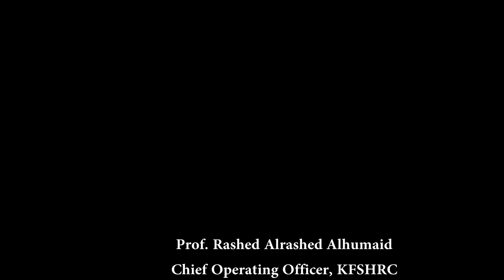Prof. Rashed Alrashed Alumaid Chief Operating Officer, KFSHRC - ERTP Opening Ceremony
Enzyme Replacement Therapy Relocation Program Recognition Day 4 Dec 2014
تكريم المشاركين ببرنامج إحلال الانزيم البديل بالمملكة العربية السعودية.
Opening Ceremony and ERT Relocation Program overview